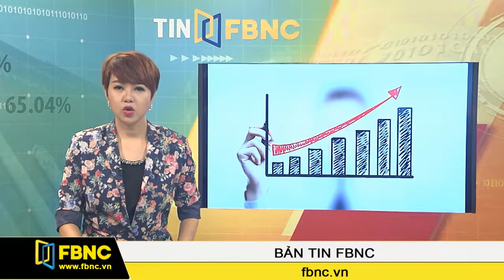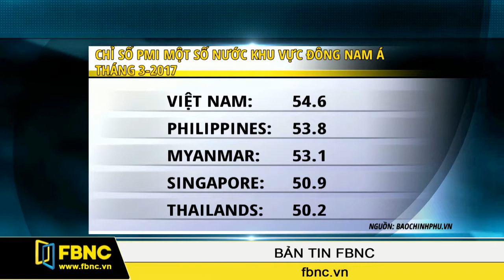FBNC - Bản tin FBNC 06/04/2017 (Phần 1)